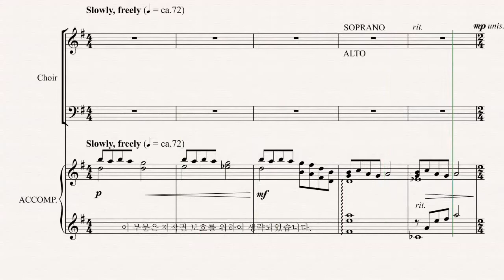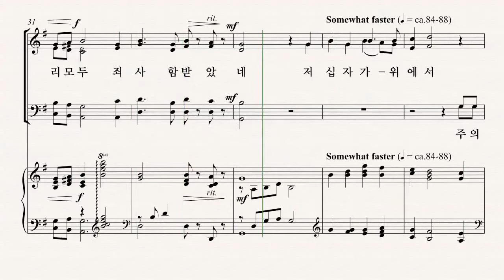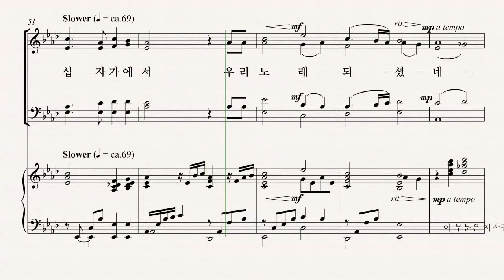[부활절 칸타타] MARK HAYES '찬양나무' 05.찬양나무 파트연습 - A